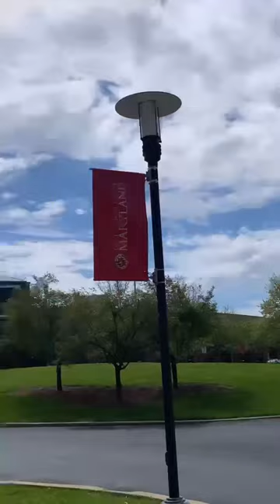University of Maryland Campus Tour | N.HARV